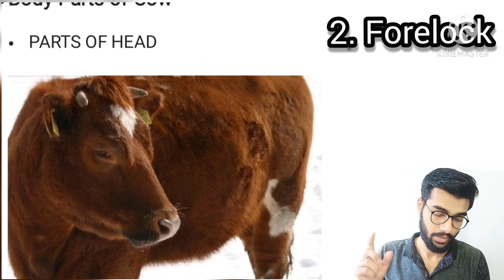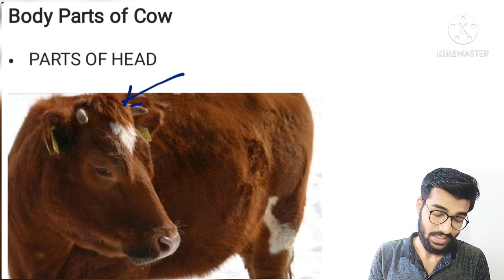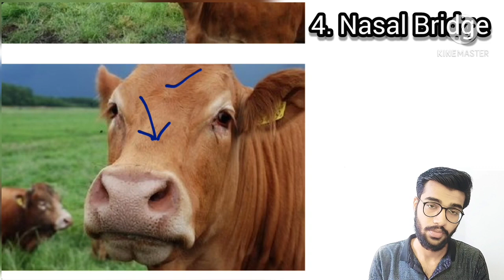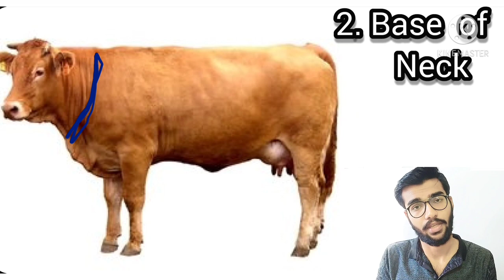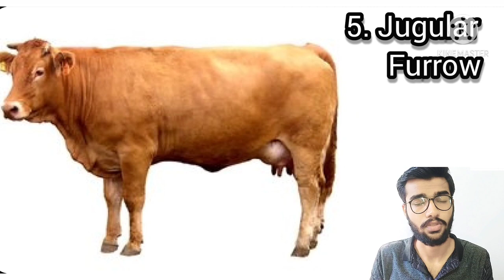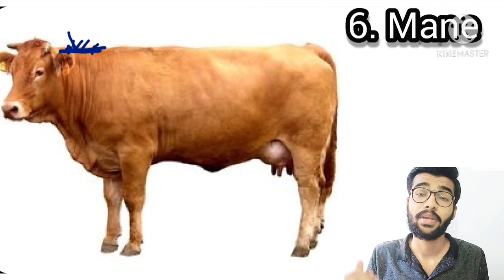1. Important Body Parts of Cattle || PARTS OF HEAD AND NECK || LPM || by Aniket tyagi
Musician: @iksonmusic

Personal accounts-